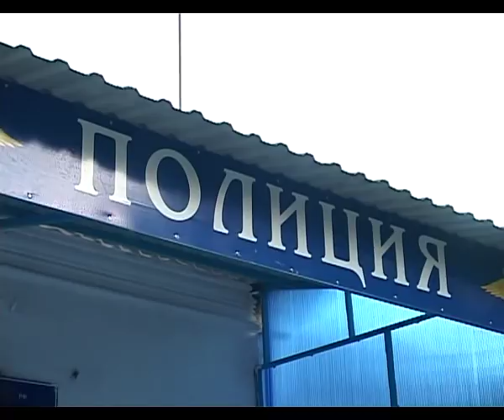Мигранты из Узбекистана - Анапа